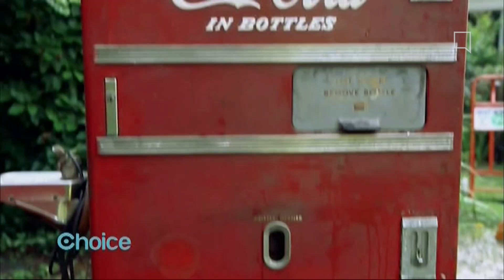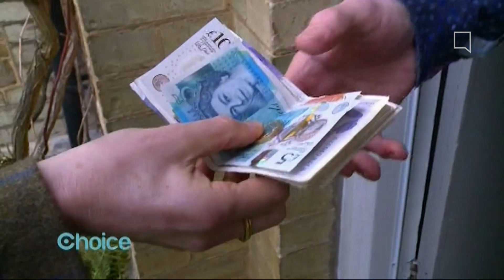Choice TV: Final RPG and Close [20th/21st March 2022]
So Choice TV finished up at with Jamie Oliver’s Kitchen and then went straight into a video loop. The EPG and Channel disappeared after that and it was closed.